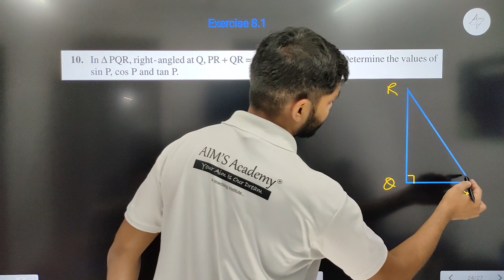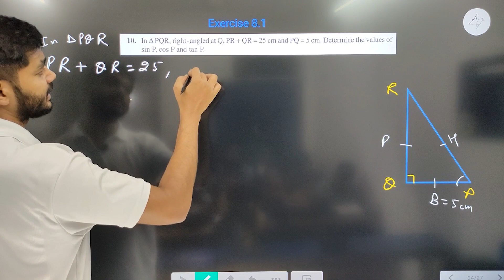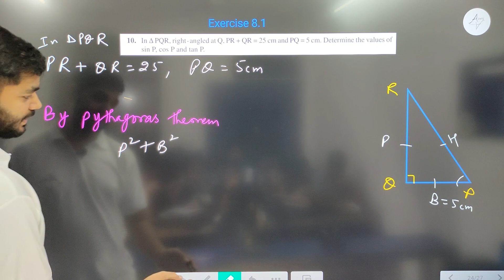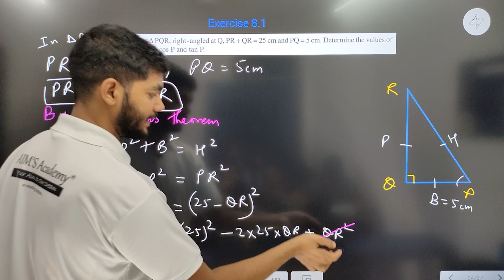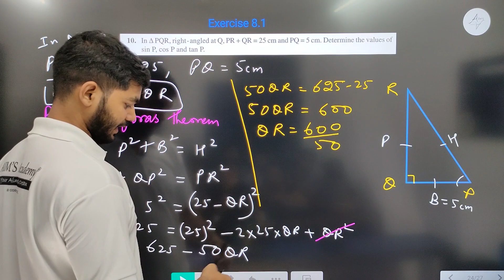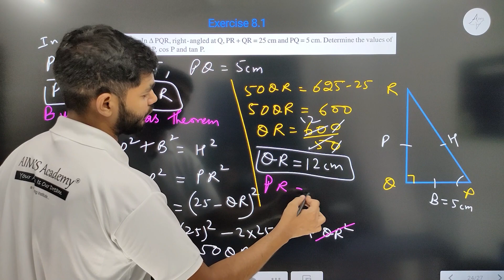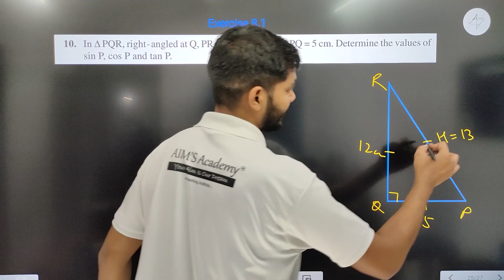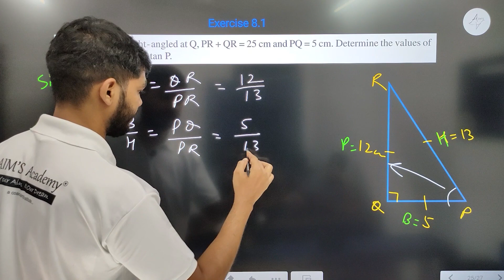Class 10th Question 10 Exercise 8.1 of Chapter 8 Trigonometry || NEW NCERT || By Rajeev Sir || CBSE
HI STUDENTS :)

THIS VIDEO IS BASED ON || Question 10 of exercise 8.1 || Trigonometry Class 10 || New NCERT CBSE

TOPIC
Question 10 exercise 8.1 trigonometry class 10th
Chapter 8 Trigonometry class 10th